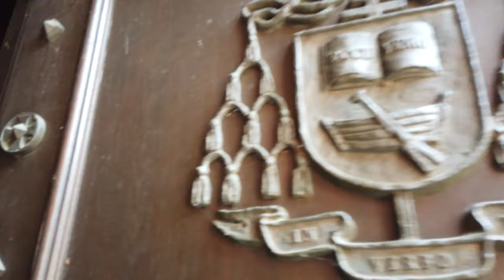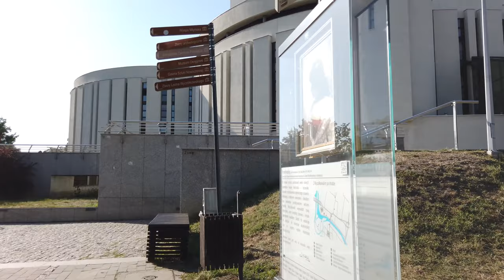Walking Tour of BYDGOSZCZ 4K 🇵🇱 (60fps UHD)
Walking Tour of BYDGOSZCZ, a city in northern Poland. The city is a surprising mix of Gothic and art nouveau architecture, 18th-century barns, cobblestone streets and outdoor cafes.

★ Tour:

There are several architectural styles present: neo-gothic, neo-baroque, neoclassicist, modernist and Art Nouveau that we will see on this sunny walking tour all around the city.

The city center has large and small businesses, located basically on Gdanska Street. At this address you can find from the most expensive and chic hotel in the city, Pod Orlem, as well as small developments.

The city has four large shopping centers: Galeria Pomorska, Rondo, Zielona Arkada and Focus Park. They are Shopping Centers with several global and local stores.